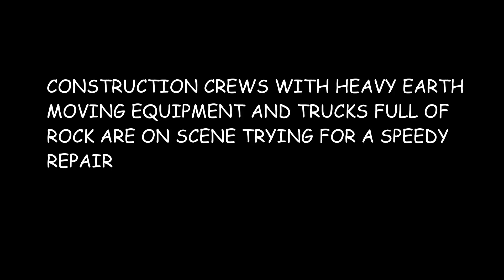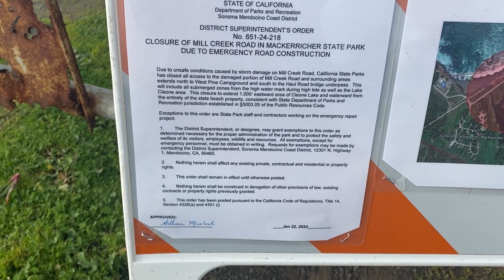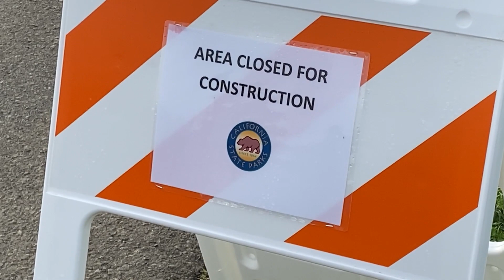THE BERM IS BACK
A few days before a King Tide, storm waves broke through the Berm between Cleone Lake and the Pacific Ocean at MacKerricher Park in Cleone, California.  If the storm and the King tide had hit at the same time the damage could have been much greater.  This is a followup on the changing conditions at MacKerricher Beach.
MacKerricher State Park is a beautiful coastal park located in Mendocino County, California.  The park encompasses approximately 1,600 acres and features a wide range of habitats, including sandy beaches, dunes, wetlands, forested areas, and rocky coastline.

One of the highlights of MacKerricher State Park is the Laguna Point Boardwalk, which offers visitors a unique opportunity to explore the park's coastal environment. The boardwalk is a raised  pathway that winds through the park, providing access to Laguna Point, a prominent headland overlooking the Pacific Ocean.
 Along the boardwalk, you can enjoy breathtaking panoramic views of the ocean, watch for wildlife, and observe the diverse marine life that inhabits the tide pools.
The boardwalk features interpretive panels that provide information about the park's natural history, ecology, and the marine creatures you may encounter during your visit. It's a great place to learn about the local flora and fauna and gain a deeper understanding of the coastal ecosystem.
 MacKerricher State Park offers a range of recreational activities. Visitors can explore the park's extensive trail system, go beachcombing, or enjoy picnicking. The park is also home to various species of wildlife, including harbor seals, sea lions, migratory whales, and a wide variety of bird species, making it a popular spot for birdwatching and wildlife photography.